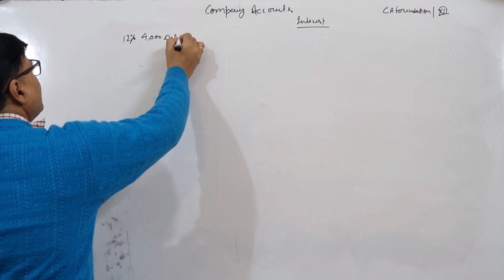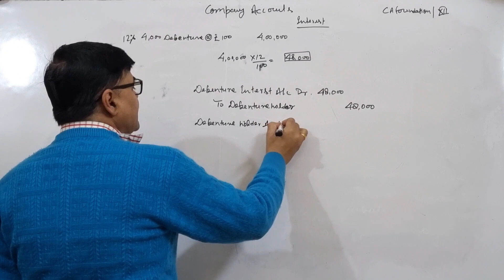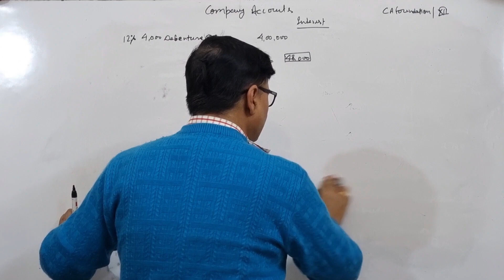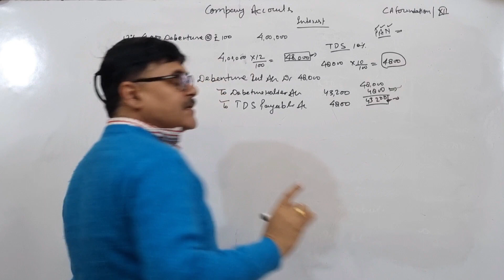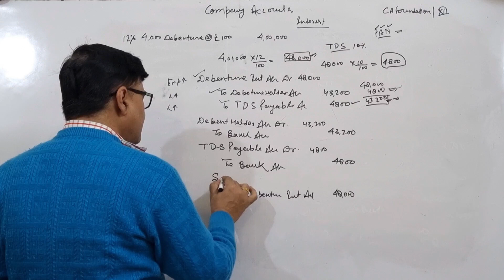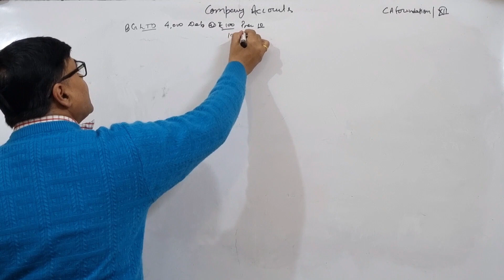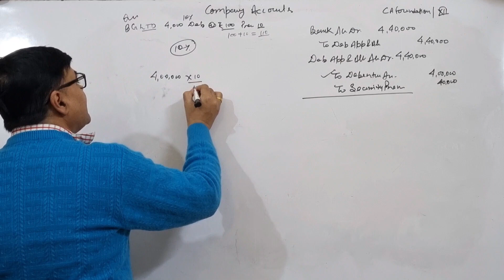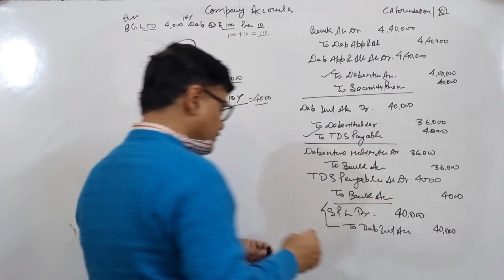Interest on debenture | Basic concept | class 12 |Accountancy| Part-9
Hello, welcome to GAURAV COACHING INSTITUTE . I'm here to help you learn your courses in an easy, efficient manner. If you have any questions, leave them below. I try to answer as many questions as possible. If something isn't quite clear or needs more explanation, I can easily make additional videos to satisfy your need for knowledge

Accountancy in english|
Accountancy in Hindi |
 Hemant Tiwari  | Class 11th  |
CBSE, ISC, ICSE, UP Board